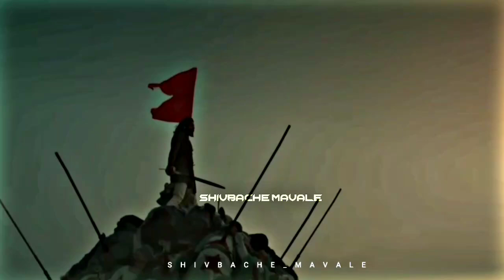⚡SHIVBA RAJA || Chhatrapati Shivaji Maharaj Status || Pawankhind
🚩🙏 Jai shiv rai 🙏🚩

           Use 🎧 Headphones For  More Enjoyment

Tags -

Chhatrapati Shivaji Maharaj Status HD
Chhatrapati Shivaji Maharaj
Chhatrapati Shivaji Maharaj Jayanti
Chhatrapati Shivaji Maharaj Status Full Screen
Chhatrapati Shivaji Maharaj What's app Status
 Chhatrapati Shivaji Maharaj Story
Chhatrapati Shivaji Maharaj 4k Status
Pawankhind Status HD
Sher Shivraj Status
Sarsenapati Hambirrao Mohite Status
Maratha Status HD
Chhatrapati Sambhaji Maharaj Status
96 koli Maratha Status
Baji Prabhu Deshpande status
Veer Shiledar Shiva Kashid
Jai Bhavani Jai Shivaji Status
Sher shivraj swari Agra status
Maratha Status
Marathi Status
Chhatrapati Sambhaji Maharaj 4k status
 Chhatrapati Sambhaji MAHARAJ HD Status
 Shambhu raje status
Raje Status
Bahirji naik status HD
Yesaji Kank Status HD
Veer Mavale Status HD
Shivjayanti what's app status HD
Swarajya Rakshak Sambhaji Maharaj Status HD
Tanhaji Malusare Status HD
Shivba raja Song status HD
Shiv Rajya Abhishek Sohala Status HD
Shivbache Mavale Status
Raje Sambhaji Maharaj Status HD
Chhatrapati Shivaji Maharaj Song Status
Chhatrapati Sambhaji Maharaj Song Status
Chhatrapati Sambhaji Maharaj Rajya Abhishek Sohala Status HD
Veer daudle saat Status HD